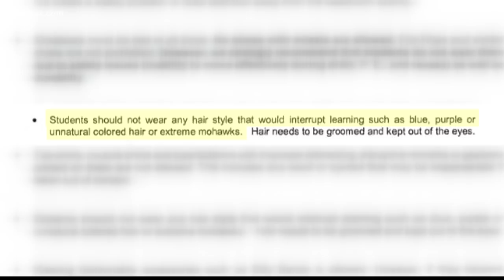Dodge County school asks student to change hairstyle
A Dodge County family is upset after their son was asked to change his new haircut before he would be allowed back in class. His parents say they want answers.

13WMAZ News is the #1 station for news and weather in the Central Georgia area, serving people in Dublin, Macon, Milledgeville and Warner Robins.